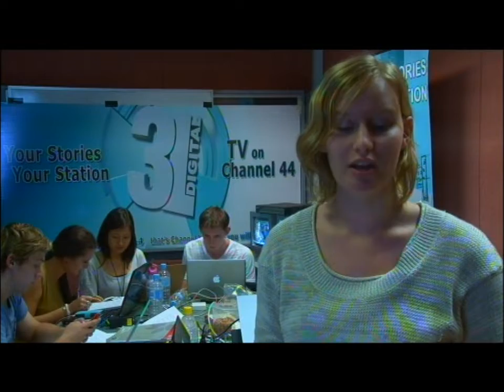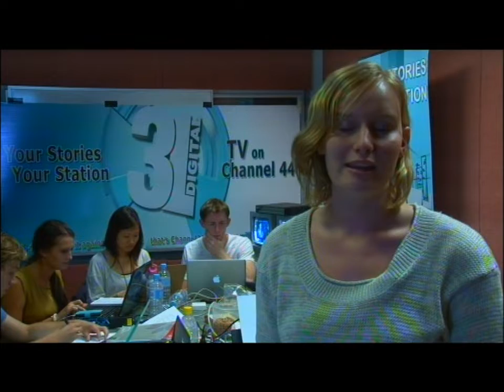Kara's TV Debut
Kara's first TV appearance on the Briz31 Digital Qld Election Coverage - 2012